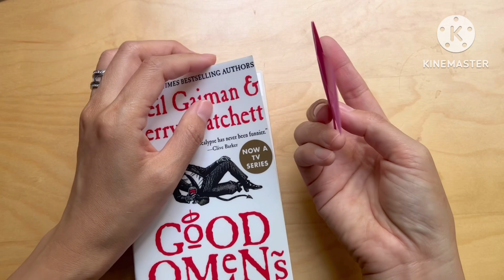How to make Origami Bookmark - Easy Origami Tutorial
Please check out animals Origami in my channel.

©️Copyright by OrigamiAlchemy